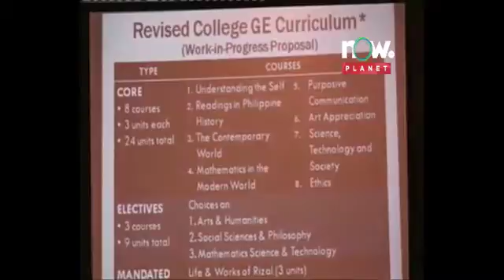Education for All Global Monitoring Report 2012 Nov 12 2012 part 22